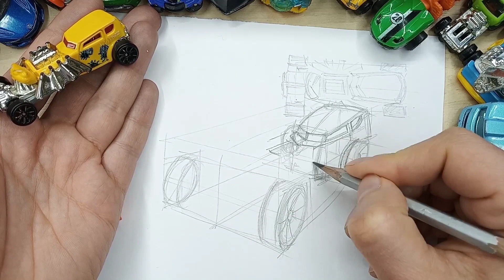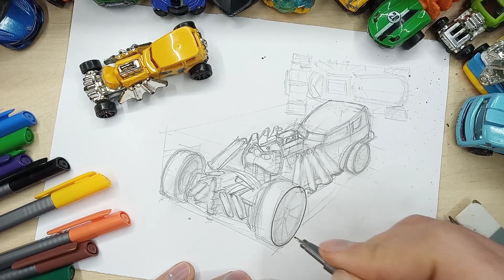How to draw Spider Hot Rod by HotWheels. Custom vintage style. (angled) Speedpaint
How to draw a crazy hot-rod spider, a car with open wheels, a custom vintage style with a large HotWheels engine. Speedpaint (in color markers from the supermarket bought for $ 1)

Как нарисовать сумасшедший хот-род-паук , автомобиль с открытыми колесами, кастомный винтажный стиль с большим двигателем HotWheels. Speedpaint (в цвете маркерами из супермаркета купленными за 1$). Ускоренное пошаговое видео  на канале Крафти Дафти.

Wie zeichnet man eine verrückte Hot-Rod-Spinne, ein Auto mit offenen Rädern, einen benutzerdefinierten Vintage-Stil mit einem großen HotWheels-Motor. Speedpaint (in Farbmarkierungen aus dem Supermarkt für 1 US-Dollar gekauft)